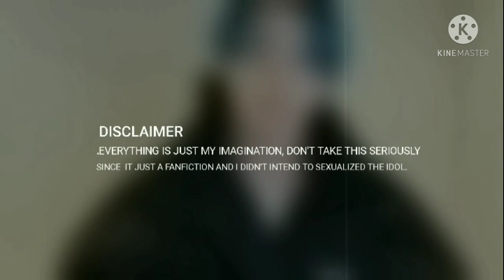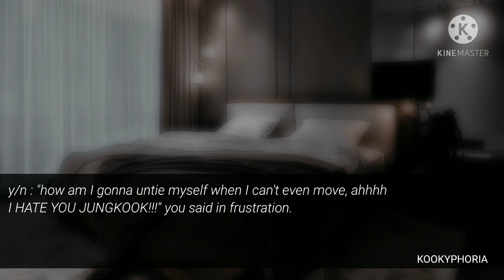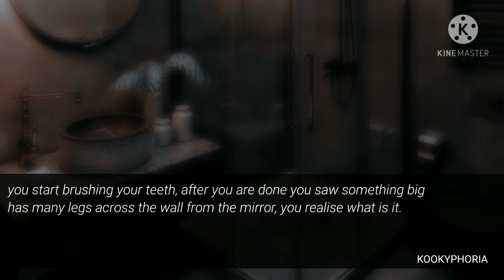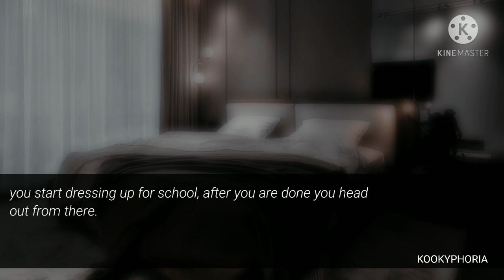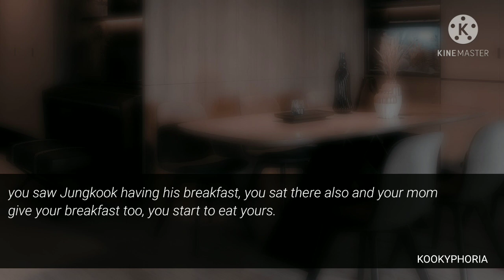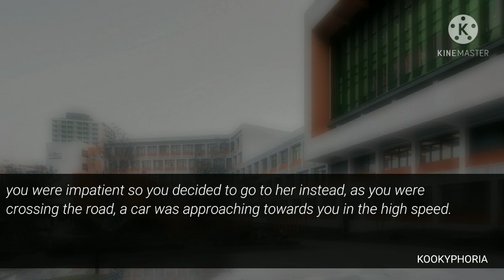Jungkook ff || When you got hit by a car || Enemy to Lover | part 5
Jungkook ff

hello there Part 5 is up💜💙🌼✨enjoy

✓Story line / plot is from my imagination ✓

✓ I own the edit ✓

|| 'Enemy to Lover' is an series by Kookyphoria7 base on her imagination||

|• Re-upload or re-making aren't permitted •|